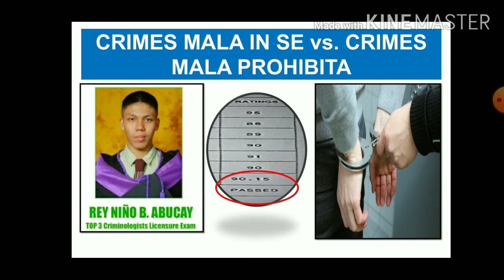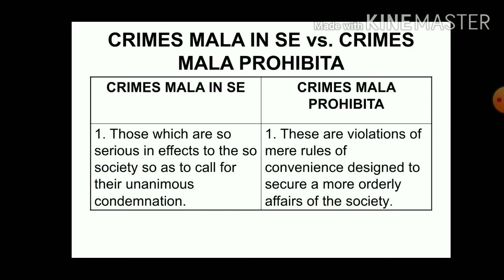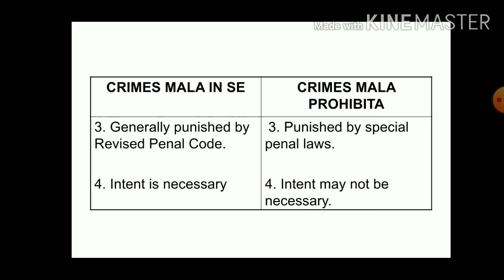Crimes MALA INSE vs MALA PROHIBITA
Difference between Mala Inse and Mala Prohibita

In this video we will understand the difference between Mala Prohibita and Mala Inse wherein we could identify which crime is inherently wrong in nature or those  which are wrong only because it is punishable by the society's statute